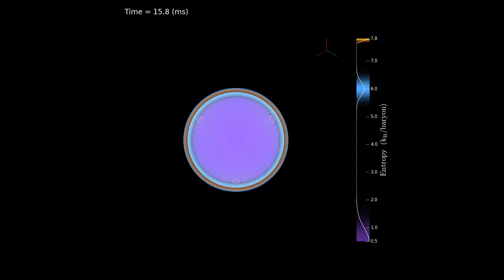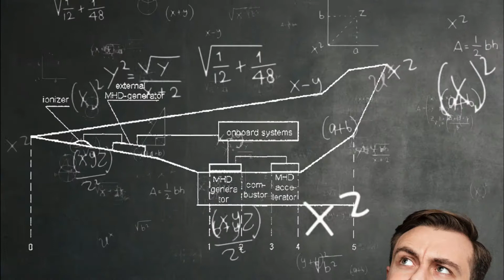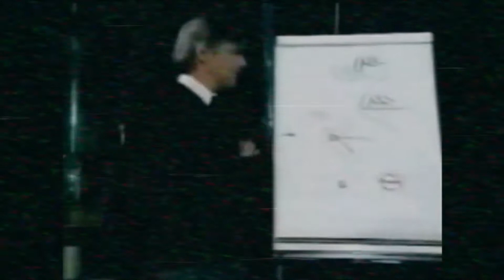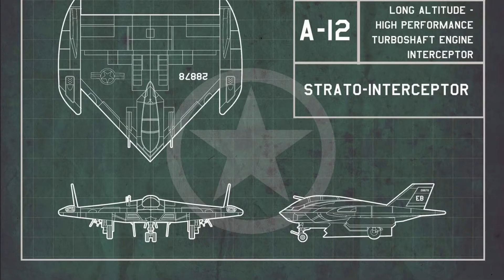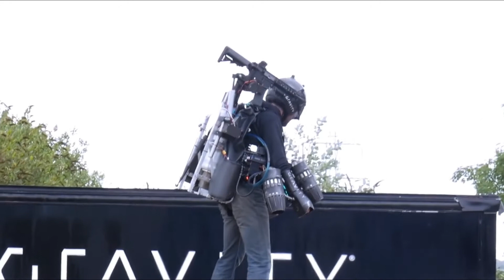LES ARMES DE SCIENCE FICTION DU FUTURE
Les grandes puissance de notre monde développent actuellement des armes qui semblent tout droit tirées de film de science fiction... En voici un rapide aperçu !
Bon visionnage !